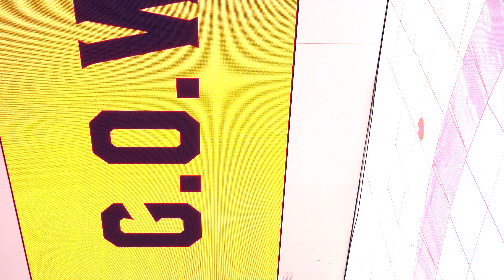G.O.W Elite(ゴウ エリート) 「バスケットボール体験イベント」 午前の部 1曲目 イオンモール高岡 縦動画 2023年11月25日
2023年11月25日(土曜) 午後0時頃。富山県高岡市、イオンモール高岡。「バスケットボール体験イベント」に、富山グラウジーズ 専属ダンスチーム G.O.W Elite(ゴウ エリート)が出演した。

00:00 MC(司会のかたによる紹介)
00:35 ♪ NEW AGE(FAKY)
02:33 MC(自己紹介)

日付検索用(20231125, 2023/11/25, 2023/11/25, 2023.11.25, 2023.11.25, 231125, 23/11/25, 23/11/25, 23.11.25, 23.11.25, 2023年11月25日)
キーワード検索用()
表記揺れ用(G.O.WElite, GOW Elite)